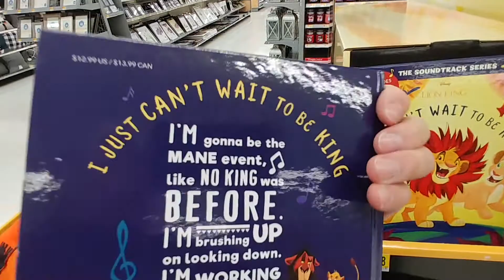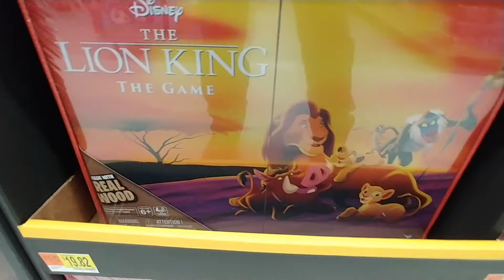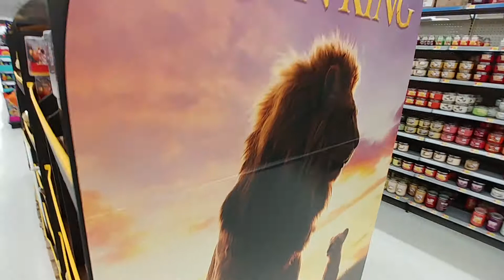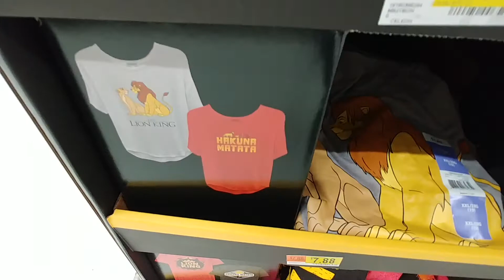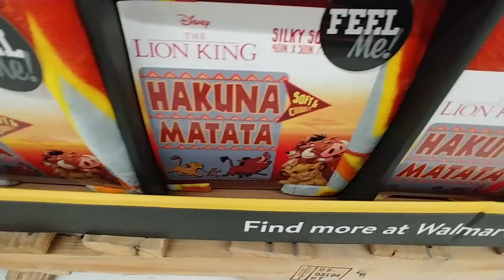The Lion King Merchandise -Walmart July 2019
The Lion King Merchandise At Walmart

                      - July 2019 -